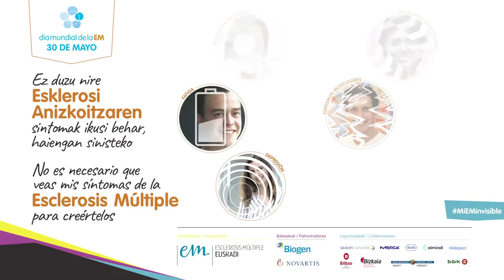Mesa Redonda sobre EM. Día Mundial EM 2019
Mesa redonda en la que estuvieron los doctores Alfredo Antigüedad, Maria Garcia, Mar Mendibe, Sabas Boyero y Cristina Llarena. Moderada por Cristina Maro, actriz, presentadora y persona con Esclerosis Múltiple